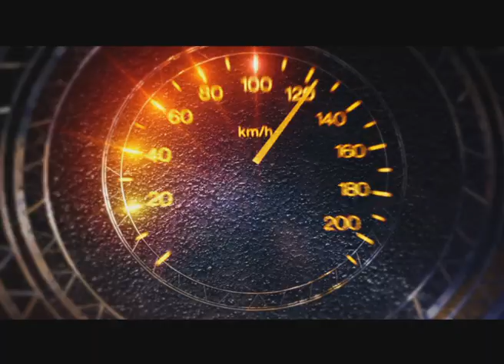Derana Pulsar Power Stunt Challenge 2015 - Semi Final - 30th May